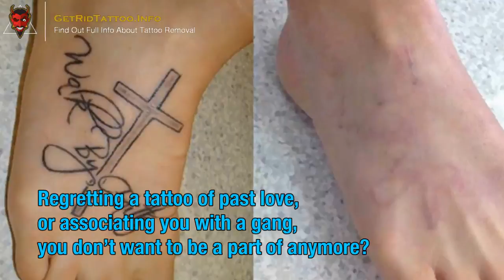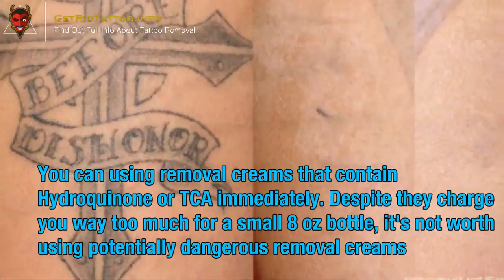Best Way To Remove Tattoo – Everything you must to learn about tattoo removal.